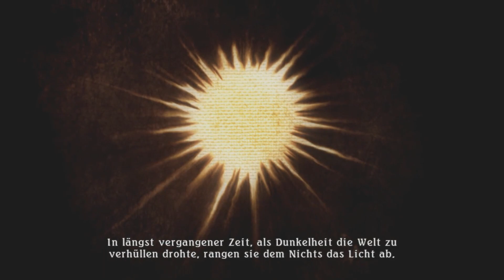Let's Play Tales of Zestiria [#001] - Prolog: Die Rückkehr der Dunkelheit (blind) [1080p/60fps]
Wir begleiten Sorey auf seinem Abenteuer mit dem Ziel ein Hirte zu werden. Kein einfacher Weg, denn Krieg und Chaos haben die Herzen der Menschen verdunkelt. Nur wir können eine vergessene Legende wieder zum Leben erwecken!